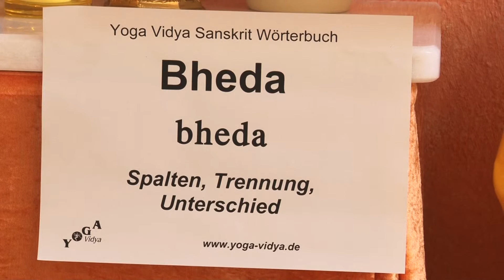Bheda - Sanskrit Wort für Spalten, Trennung, Unterschied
Bheda ist ein Sanskrit Wort. Es hat eine vielfache Bedeutung. Erfahre mehr darüber. Insbesondere wenn du die verschiedenen Yoga Übungen ergründest, dann wirst du immer wieder auf den Ausdruck Bheda stoßen: Surya Bheda. Chandra Bheda. Abheda Bodha Vakhya. Achintya Bheda Abheda. Hast du davon schon etwas gehört? Ja? Dann erfahre hier mehr über die Bedeutung des Wortes Bheda. Oder hast du nichts darüber gehört? Das macht nichts -- wenn du dich mit Yoga beschäftigst, wird dir das Wort irgendwo über den Weg laufen. Hier also ein Vortragsvideo von und mit Sukadev Bretz zum Thema Bheda. Kurz zusammengefasst: Bheda ist das Sanskrit Wort, das unter anderem bedeutet Spalten, Trennung, Unterschied. Surya Bheda heißt allein die Sonnenenergie zu stärken. Abheda Bodha Vakhya hießt das Trennen, das Loslassen, das sich Trennen von Bodha (Bildgedanken) und Vakhya (Wortgedanken). Dieser Vortrag ist Teil des Yoga Vidya Sanskrit Lexikons und Wörterbuchs.